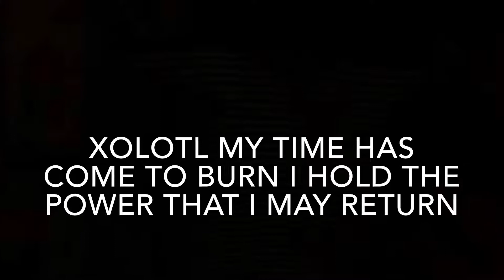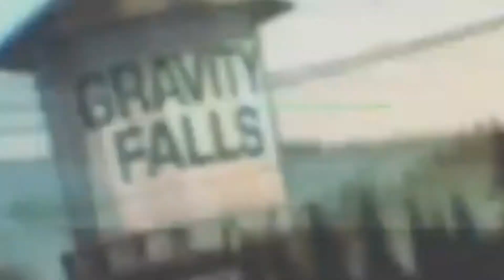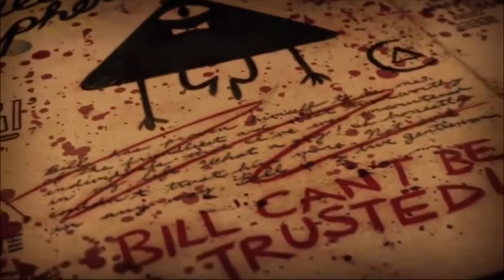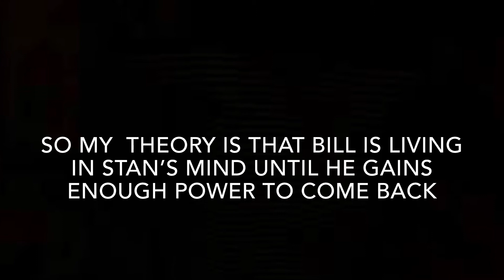Bill lives??????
This video is not just about bill living it’s also just about bill (NOT my art)